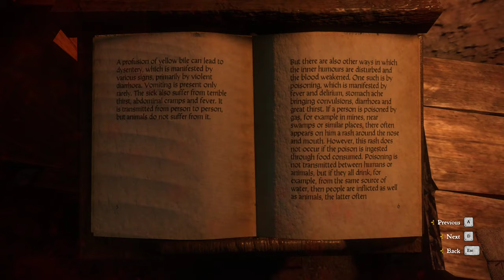Kingdom Come: Deliverance gameplay [no commentary] part 16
Henry investigates disease in Merhojed

11:18 Information about raid on Merhojed and false coins
16:42 Getting wine for Lady Stephanie
40:21 Problem with horse for lady Stephanie
43:08 Talking to Vashek about horse
45:12 Bringing horse to Talmberg
59:38 Arriving at Merhojed
01:03:41 Talking to Matthias
01:12:55 Talking to Melichar
01:15:42 Old Straw
01:22:04 Helping Bedriushka bury her husband
01:26:26 Talking with Vincent
01:32:34 Talking with Daniel
01:40:05 Arriving at monastery

01:41:35 Talking to Johanka
01:42:49 Talking to Brother Elias
01:44:03 Asking Brother Nicodemus for help
01:50:03 Talking to Brother Porter
01:51:17 Talking to Overseer about Talmber stone
01:56:30 Talking to master Karel about Talmberg stone
02:00:25 Talking to Leshek
02:12:56 Finding a skull
02:16:14 Talking with master Jerome about crown for lady Stephanie
02:19:17 Meeting Fritz and Matthew
02:23:23 Arriving at SAsau

02:24:20 Talking with Vincent's son
02:33:49 Talking with brother Nicodemus at Merhojed, giving the cure